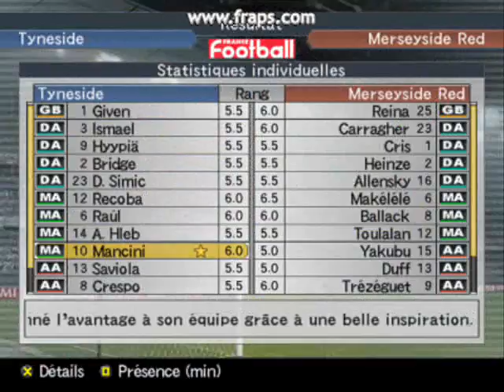Retour : Newcastle - Liverpool